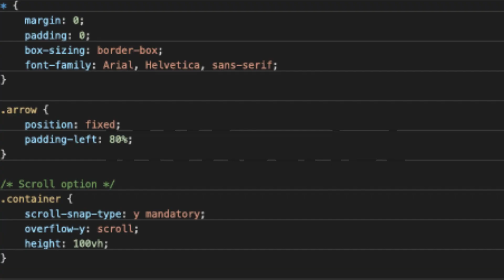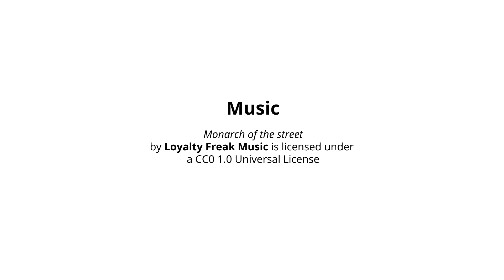EVOLUTION. The final project of cs50. Harvard University 2022.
EVOLUTION is an open-source platform for game developers who want to get right into a project. It offers a wide variety of animated Sprites. All for free and available in png format.

Concept/ illustration/ animation/ code/ montage: dot&spot